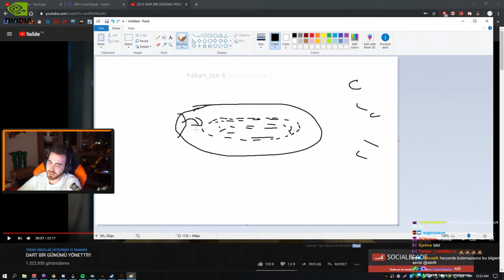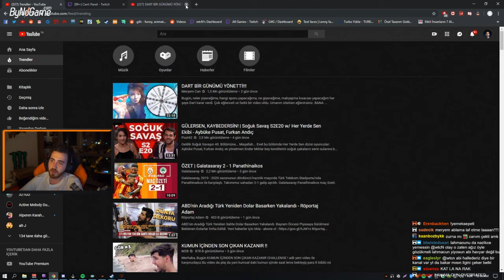Wtcn Ferit Lahmacun Nasıl Yenir Anlatıyor ÖFFFFFFFFFFF